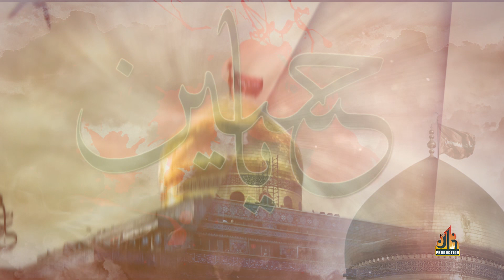Hujoom e aam e Zainab a.s || Dilshad || New Noha Balti 2021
Hujoom e aam e Zainab a.s,
Dilshad,
New Noha Balti 2021
Khan Production Gilgit Baltistan
Khan Production.